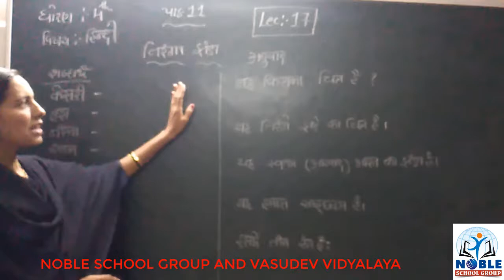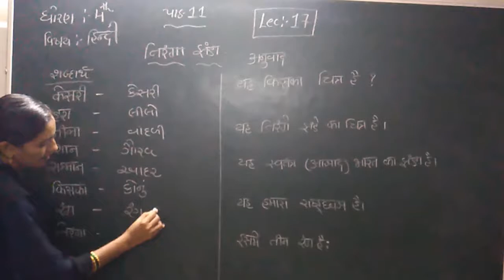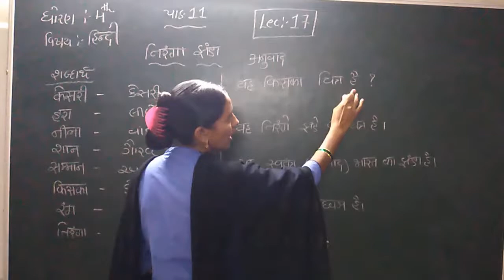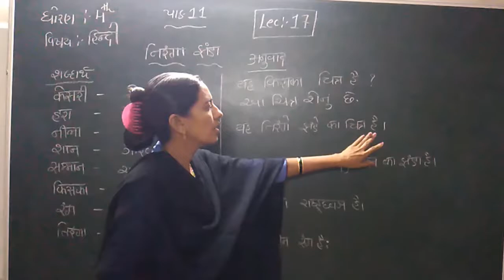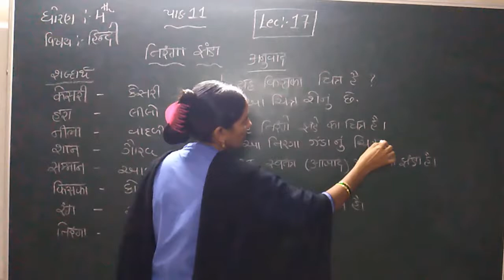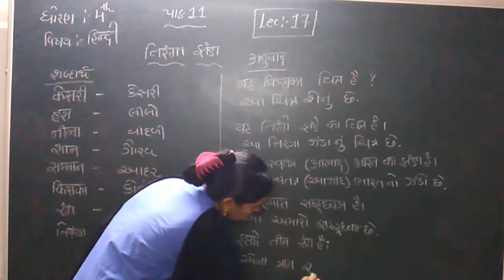Std 4 hindi Lecture 17 by Rachnamadam